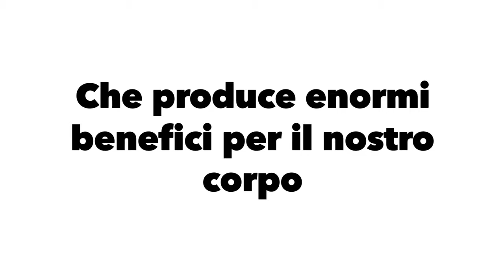Roberta Postiglione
PROO srl è un’Azienda con esperienza decennale per la produzione e commercializzazione di macchine per trattamenti: viso, collo, décolleté, mani, piedi, corpo; comprese braccia e gambe, capelli e cuoio capelluto all’Ozono, e prodotti per Centri Estetici e SPA. La sua trentennale esperienza nella comunicazione ordinaria e web, sia per la vendita di prodotti sia servizi, permette di dare consigli utili ai propri clienti, ed è in grado di fornire servizi ad hoc.